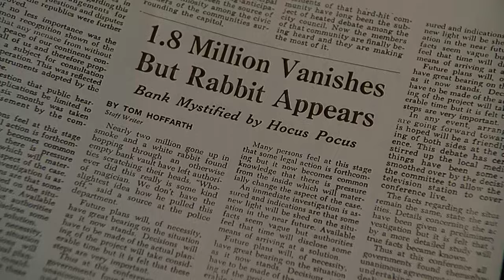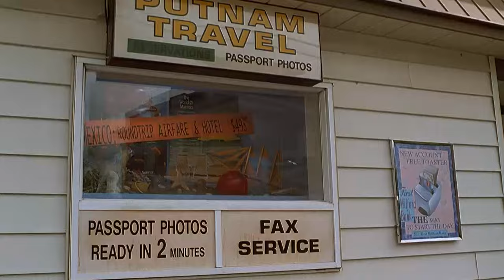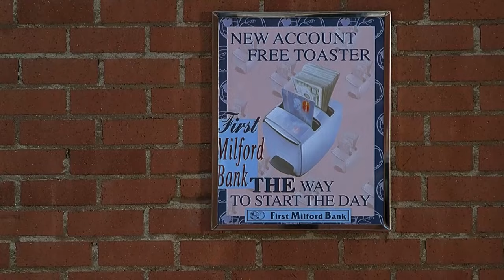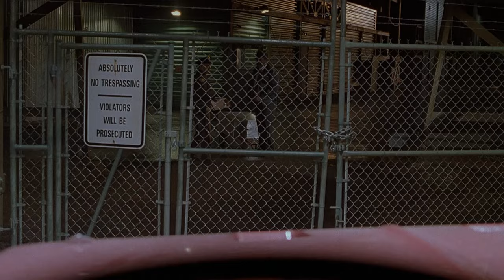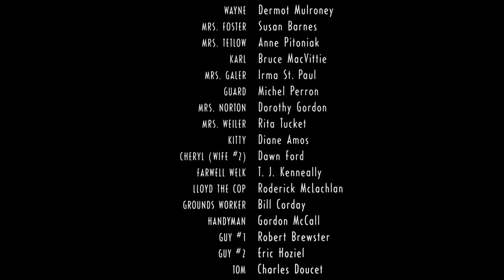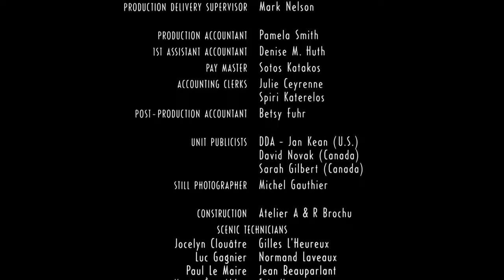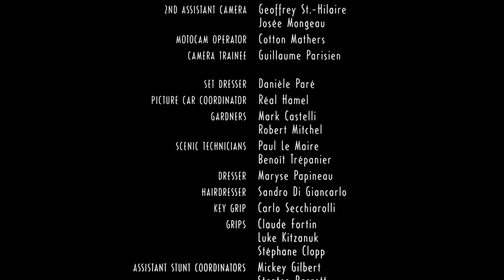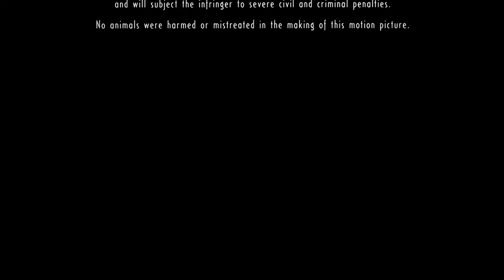PER AMORE DEI SOLDI (WHERE THE MONEY IS) ❖ Film Completo in Italiano ❖ Poliziesco con PAUL NEWMAN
PER AMORE DEI SOLDI (WHERE THE MONEY IS) ❖ Film Completo in Italiano ❖ Streaming in HD

GENERE: Drammatico, Poliziesco
ANNO: (2000)
REGIA: Marek Kanievska
SCENEGGIATURA: E. Max Frye, Topper Lilien, Carroll Cartwright
CAST: Paul Newman, Linda Fiorentino, Dermot Mulroney

TRAMA: Un vecchio rapinatore di banche, paralizzato da un ictus, viene trasferito in una casa di riposo. L'infermiera, però, è l'unica a sospettare che non sia davvero paralizzato.

Benvenuto in Tuco Film Club! Il Grande Cinema a Casa tua, Gratis!

Tuco Film Club è l’unico canale che porta a casa tua LEGALMENTE e GRATUITAMENTE il Grande Cinema in Italiano. Sostienici con un like o un commento, più siamo e più film vediamo!